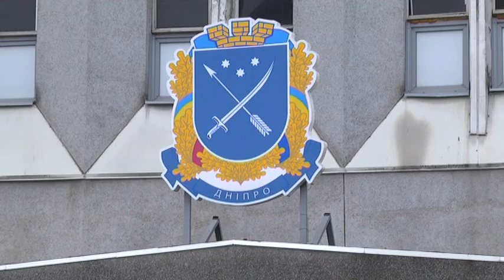Прапор ВМС ЗСУ підняли в Дніпрі на підтримку полонених моряків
Дніпро долучився до Всеукраїнського флешмобу на підтримку полонених Російською Федерацією українських моряків - наразі вони перебувають в тюрмах “Лефортово” та “Матросская тишина”. Біля будівлі міської радиДніпра зібрались близько 50 учасників акції - ветерани АТО, волонтери та студенти. Під гімн України вони підняли на флагшток прапор військово-морських сил ЗСУ - він майорітиме поряд із державним прапором протягом тижня.
Нагадаю, 25 листопада біля Керченської протоки російські кораблі атакували та захопили український буксир «Яни Капу» і два катери – «Бердянськ» і «Нікополь». Деякі моряки отримали поранення, а після так званого суду на території окупованого півострова Крим, усіх полонених вивезли на територвію Російської Федерації.